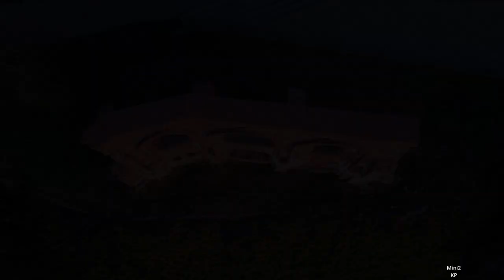Trzęsacz z drona - ostatnia ściana Kościoła z XII wieku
W Trzęsaczu znajduje się ostatnia ściana Kościoła z XII wieku, który w wyniku procesu abrazji runął do morza.
muzyka - Scott Holmes music - Epic Trailer